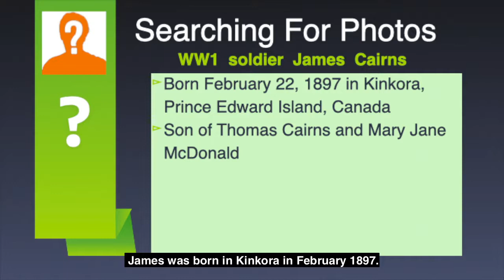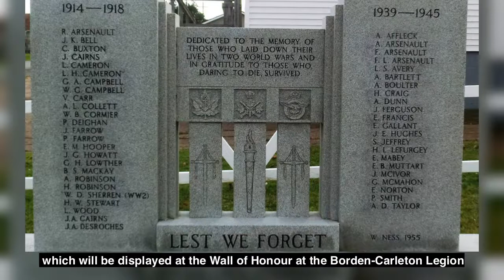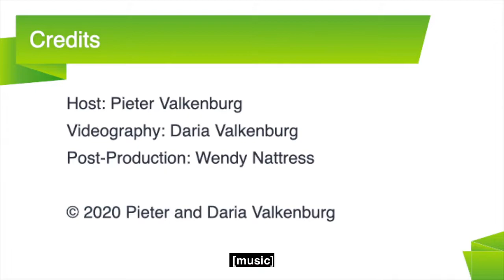Photo Search - WW1 Soldier James Cairns (S2E3)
UPDATE: This photo search was  successful!
Pieter Valkenburg is trying to locate a picture of World War 1 soldier James Cairns.  He was born February 22, 1897 in Kinkora, Prince Edward Island, Canada.  He was killed in action August 9, 1918 during the battle of Amiens.  Cairns is buried in the Manitoba Cemetery just outside Caix, France,